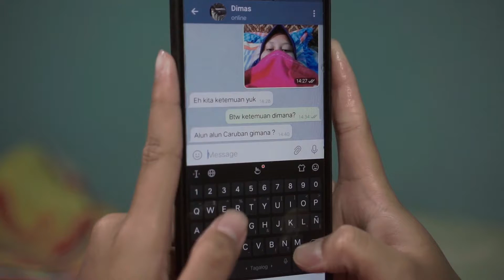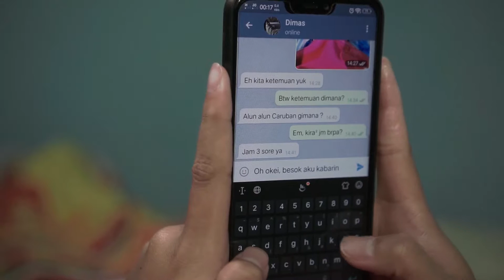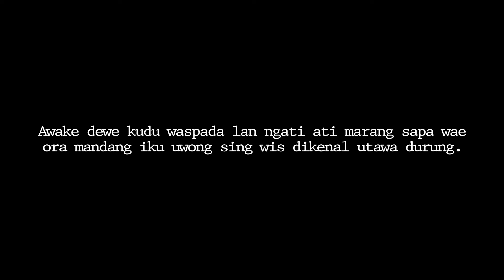"Waspada" a Short Movie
Short Movie by XII MULTIMEDIA 1 SMKN 1 WONOASRI 2021
TUGAS AKHIR MAPEL TPAV